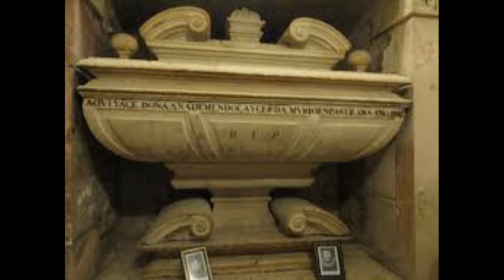Nordeste Radio, Mujeres Emblemáticas 14 (23/07/20)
Hoy hablamos de la Princesa de Éboli, la mujer más enigmática de la historia de España.